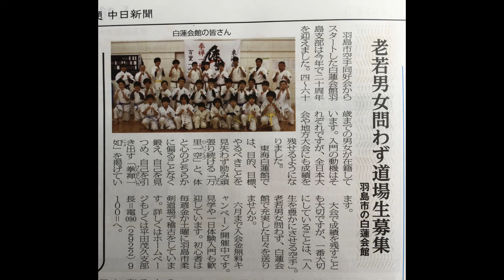東海白蓮 道場生募集中！！